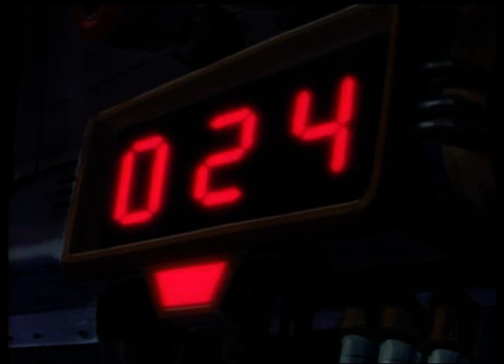Sonic - Crtić na hrvatskom jeziku - Epizoda 6. - Sonični trkač